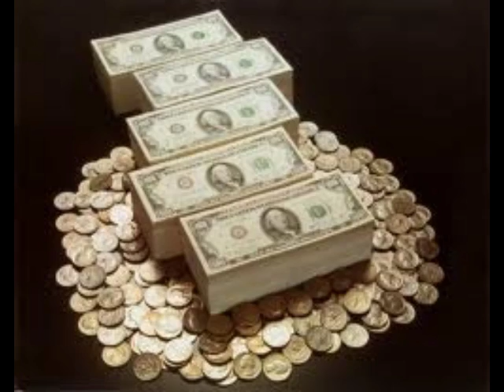how to make fast money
Find out how to earn extra cash very very easy.